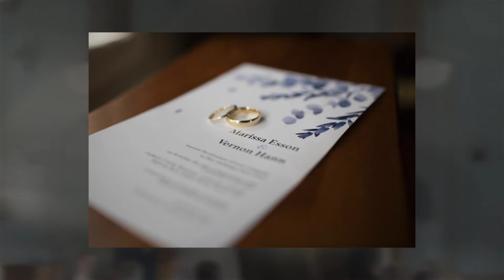KS Studios: Marissa & Vernon Wedding Photography Same Day Edit Slideshow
Marissa and Vernon had an intimate wedding ceremony and dinner followed by a big party with all of their friends joining in. For this reason, they wanted to show everyone what had happened earlier in the day so that they could all share in the love and joy Marissa and Vernon felt. We created this same day edit wedding photography slide show to showcase the special moments of the day for everyone there. Congratulations Marissa and Vernon!